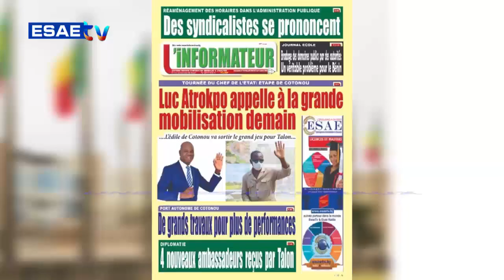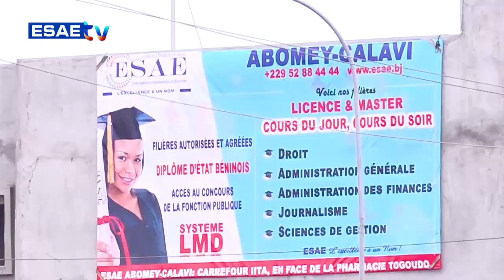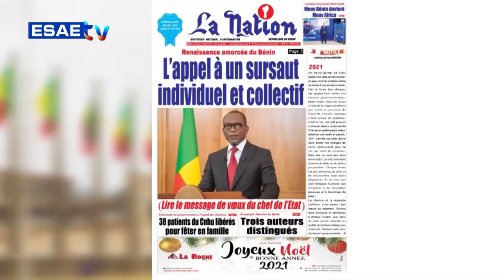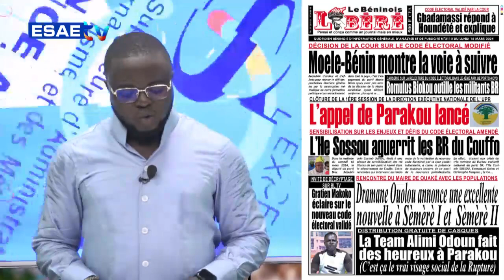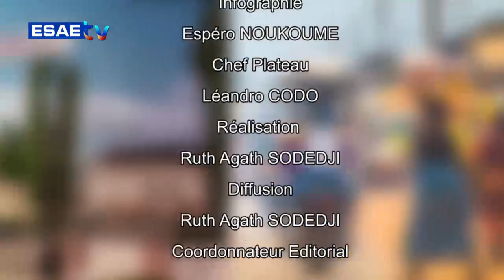FREE MATIN DU 18 MARS 2024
Vous suivez sur * votre émission d’information et de divertissement *’’FREE MATIN’’ de ce LUNDI 18 MARS 2024*